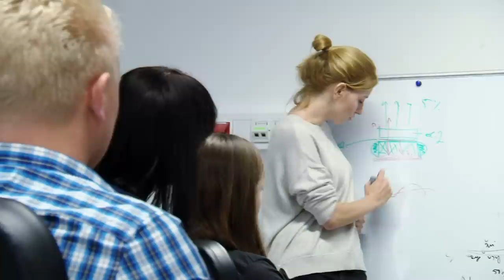Olga Malinkiewicz - Polka z werwą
Laureatka Nagrody Specjalnej Plebiscytu "Polacy z werwą", fizyk, wynalazczyni fotowoltaicznych materiałów opartych na perowskitach.